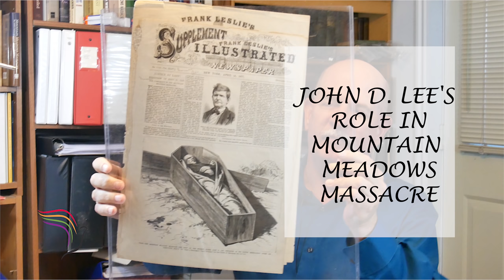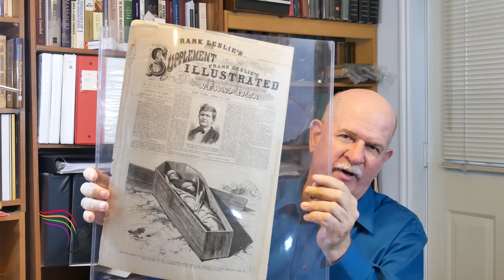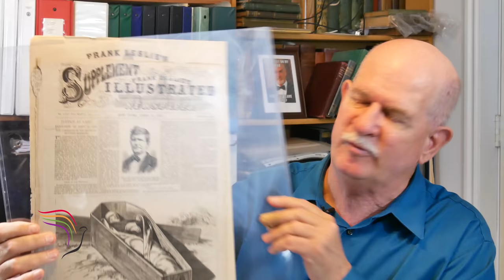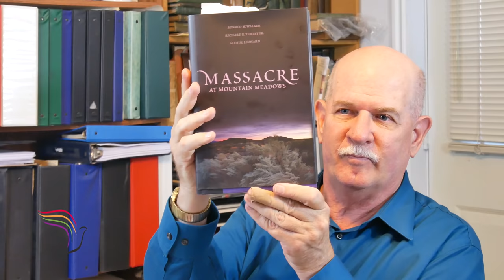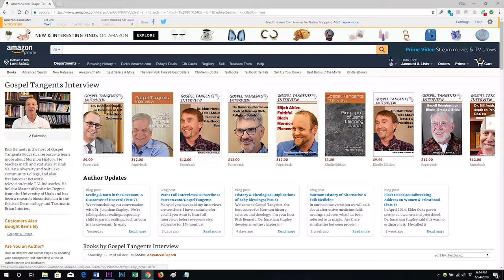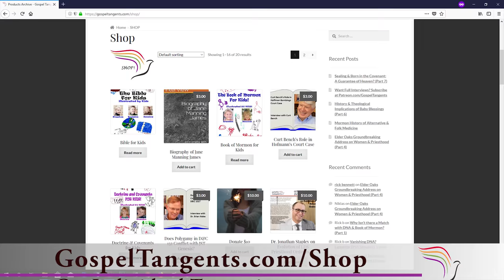193: John D. Lee’s Role in Mountain Meadows Massacre (Part 4 of 6 Steve Mayfield)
September 11, 1857 was the largest mass-murder in American history.  Over 100 immigrants from Arkansas were killed in southern Utah.  John D. Lee was the only person executed for this atrocity.  In our conversation with Steve Mayfield, we’ll talk more about Lee’s involvement in the massacre.